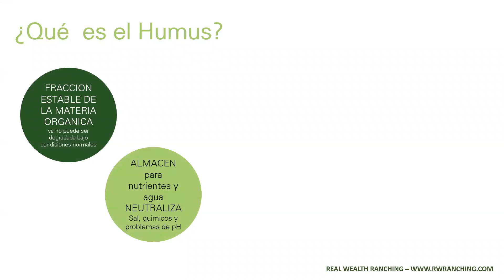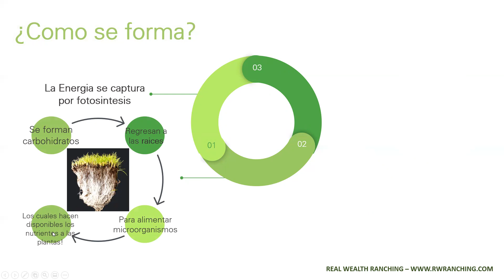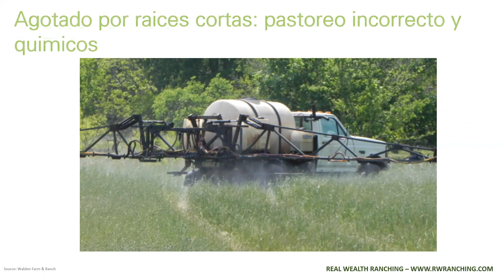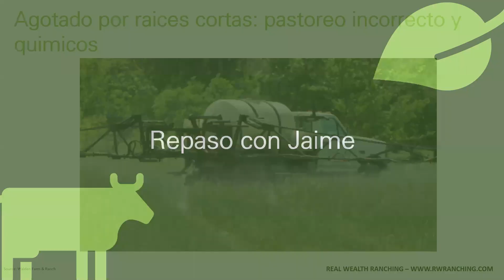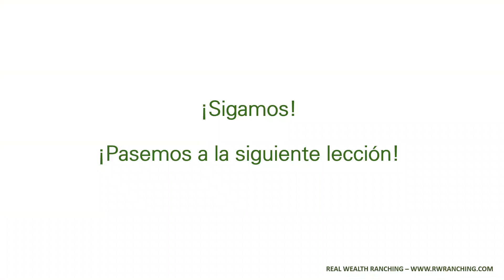¿Quieres ver un vistazo del Curso de Pastoreo Total?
¡Te comparto una de las lecciones del curso de Pastoreo Total!

Espero te sea de beneficio y te de una idea de la estructura del curso.

El dia jueves 29 de julio a las 10pm hora central se cierran las inscripciones.

¡Asi que inscribete YA!